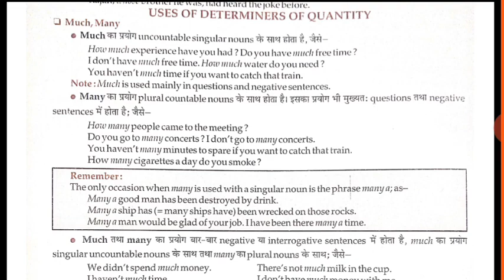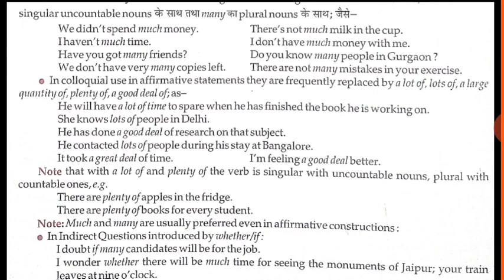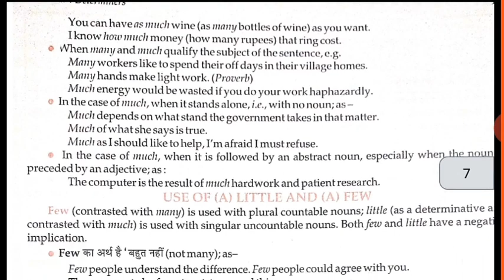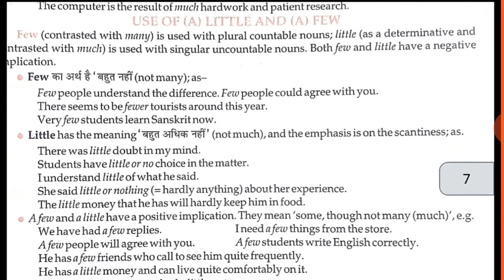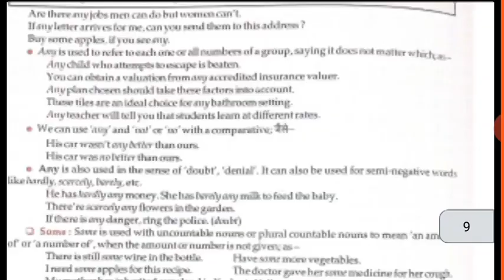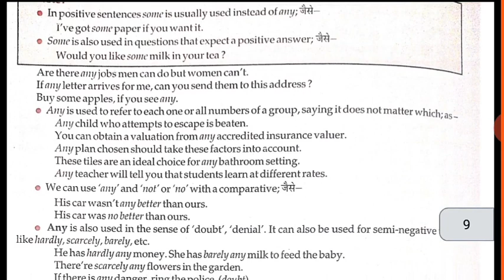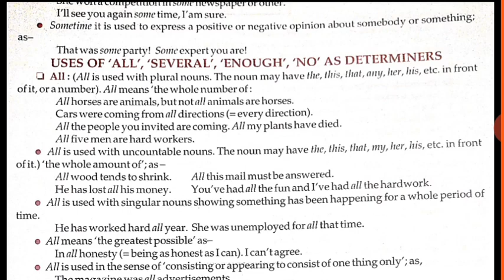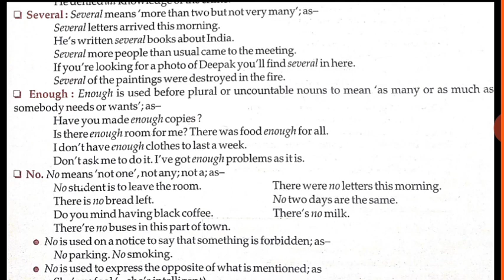Determiners -part- 4, determiners of quantity